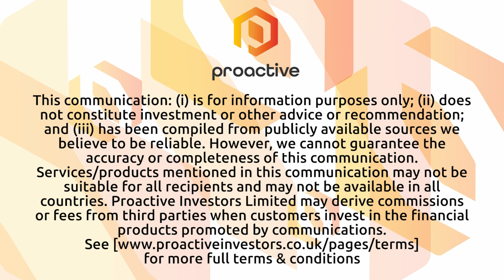Faron Pharmaceuticals kicks off second half with FDA announcement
Faron Pharmaceuticals Limited (AIM:FARN, OTC:FPHAF) CEO Markku Jalkanen and CFO James O'Brien speak to Thomas Warner from Proactive after the clinical stage biopharmaceutical company revealed its been granted orphan drug designation by the US Food and Drug Administration (FDA) for its bexmarilimab asset to treat acute myeloid leukaemia. The news was published alongside Faron's first-half results.

Jalkanen gives an overview of how the company's BEXMAB study is progressing so far, highlighting the accelerated achievement of complete remission among patients who had limited options.

Jalkanen stated that the treatment's dual action mechanism, stimulating the immune system and targeting cancer cells, was ideally designed for this context.

He goes on to address the granting of orphan status from the FDA, before CFO James O'Brien speaks specifically about the company's finances. He says Faron has raised over €18 million this year, positioning itself strongly with cash reserves exceeding €12.8 million for future operations.

He suggests that Faron is currently funded through to the end of the end of this calendar year with several options for extending the cash runway.